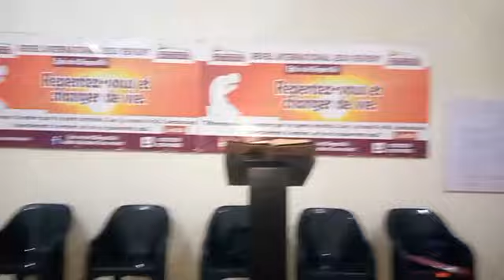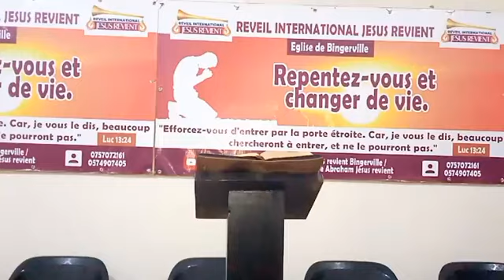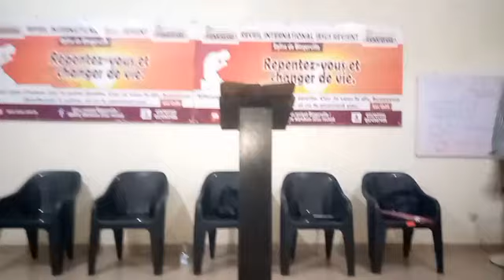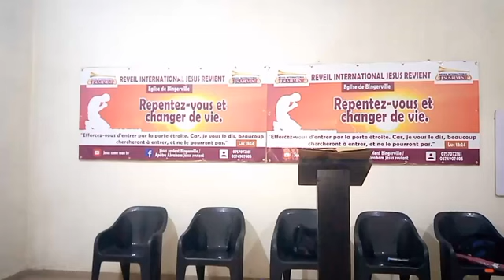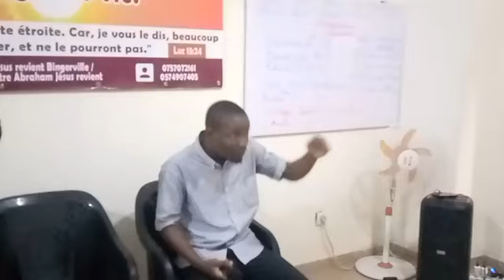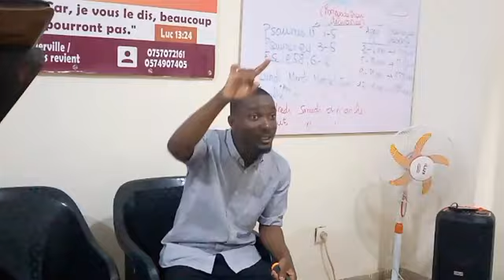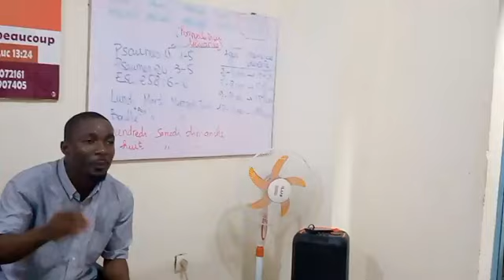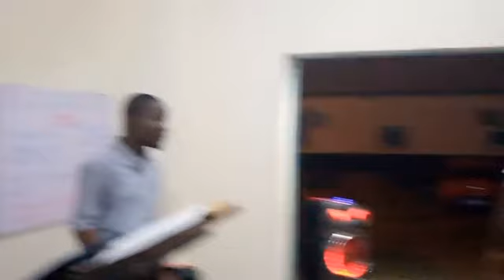🔴BINGERVILLE❗️JOUR 2/7 𝐉𝐄Û𝐍𝐄 ET PRIÈRE DE REPENTANCE MONDIAL - REVEIL INTERNATIONAL JESUS REVIENT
JOUR DE JEUNE N°2
THÈME : LA REPENTANCE
🙏 𝐒𝐄𝐏𝐓 (7) 𝐉𝐎𝐔𝐑𝐒 𝐃𝐄 𝐉𝐄Û𝐍𝐄 𝐌𝐎𝐍𝐃𝐈𝐀𝐋 𝐁𝐀𝐒É𝐒 𝐒𝐔𝐑 𝐋𝐀 𝐑𝐄𝐏𝐄𝐍𝐓𝐄𝐍𝐂𝐄 𝐄𝐓 𝐋𝐀 𝐃É𝐋𝐈𝐕𝐑𝐀𝐍𝐂𝐄 𝐃𝐄𝐒 Â𝐌𝐄𝐒 𝐃𝐔 𝐒𝐄𝐈𝐆𝐍𝐄𝐔𝐑 À 𝐂𝐎𝐌𝐏𝐓𝐄𝐑 𝐃𝐔 𝐋𝐔𝐍𝐃𝐈 1 𝐉𝐔𝐈𝐋𝐋𝐄𝐓 𝐀𝐔 𝐃𝐈𝐌𝐀𝐍𝐂𝐇𝐄 7 𝐉𝐔𝐈𝐋𝐋𝐄𝐓 *2024*
=} *4 JOURS À BOUILLIE. *
=} *3 JOURS À FRUITS* }.
𝐂𝐄𝐓𝐓𝐄 𝐀𝐂𝐓𝐈𝐎𝐍 𝐂𝐎𝐍𝐂𝐄𝐑𝐍𝐄 𝐓𝐎𝐔𝐓𝐄𝐒 𝐋𝐄𝐒 É𝐆𝐋𝐈𝐒𝐄𝐒 𝐃𝐔  𝐑É𝐕𝐄𝐈𝐋 𝐈𝐍𝐓𝐄𝐑𝐍𝐀𝐓𝐈𝐎𝐍𝐀𝐋𝐄 𝐉𝐄𝐒𝐔𝐒 𝐑𝐄𝐕𝐈𝐄𝐍𝐓 𝐄𝐍 𝐐𝐔𝐄𝐋𝐐𝐔𝐄𝐒 𝐋𝐈𝐄𝐔𝐗 𝐎𝐔 𝐄𝐋𝐋𝐄𝐒 𝐒𝐄 𝐓𝐑𝐎𝐔𝐕𝐄𝐍𝐓.
👇  ✍️ *VERSETS À MÉDITER* 👇
📜 *Psaume 15*
 O Éternel! qui séjournera dans ta tente? Qui demeurera sur ta montagne sainte? -
2 Celui qui marche dans l'intégrité, qui pratique la justice Et qui dit la vérité selon son coeur.
3 Il ne calomnie point avec sa langue, Il ne fait point de mal à son semblable, Et il ne jette point l'opprobre sur son prochain.
4 Il regarde avec dédain celui qui est méprisable, Mais il honore ceux qui craignent l'Éternel; Il ne se rétracte point, s'il fait un serment à son préjudice.
5 Il n'exige point d'intérêt de son argent, Et il n'accepte point de don contre l'innocent. Celui qui se conduit ainsi ne chancelle jamais.
📜 *PSAUME 24*
3 Qui pourra monter à la montagne de l'Éternel? Qui s'élèvera jusqu'à son lieu saint? -
4 Celui qui a les mains innocentes et le coeur pur; Celui qui ne livre pas son âme au mensonge, Et qui ne jure pas pour tromper.
5 Il obtiendra la bénédiction de l'Éternel, La miséricorde du Dieu de son salut...
6 Voici le jeûne auquel je prends plaisir: Détache les chaînes de la méchanceté, Dénoue les liens de la servitude, Renvoie libres les opprimés, Et que l'on rompe toute espèce de joug;
7 Partage ton pain avec celui qui a faim, Et fais entrer dans ta maison les malheureux sans asile; Si tu vois un homme nu, couvre-le, Et ne te détourne pas de ton semblable.
8 Alors ta lumière poindra comme l'aurore, Et ta guérison germera promptement; Ta justice marchera devant toi, Et la gloire de l'Eternel t'accompagnera.
9 Alors tu appelleras, et l'Eternel répondra; Tu crieras, et il dira: Me voici! Si tu éloignes du milieu de toi le joug, Les gestes menaçants et les discours injurieux,
10 Si tu donnes ta propre subsistance à celui qui a faim, Si tu rassasies l'âme indigente, Ta lumière se lèvera sur l'obscurité, Et tes ténèbres seront comme le midi.
11 L'Eternel sera toujours ton guide, Il rassasiera ton âme dans les lieux arides, Et il redonnera de la vigueur à tes membres; Tu seras comme un jardin arrosé, Comme une source dont les eaux ne tarissent pas.
12 Les tiens rebâtiront sur d'anciennes ruines, Tu relèveras des fondements antiques; On t'appellera réparateur des brèches, Celui qui restaure les chemins, qui rend le pays habitable.
13.  Si tu retiens ton pied pendant le sabbat, Pour ne pas faire ta volonté en mon saint jour, Si tu fais du sabbat tes délices, Pour sanctifier l'Eternel en le glorifiant, Et si tu l'honores en ne suivant point tes voies, En ne te livrant pas à tes penchants et à de vains discours,
14 . Alors tu mettras ton plaisir en l'Eternel, Et je te ferai monter sur les hauteurs du pays, Je te ferai jouir de l'héritage de Jacob, ton père; Car la bouche de l'Eternel a parlé.
 *NB*  *RESTEZ CONNECTÉ  SUR LA PAGE FACEBOOK OU YOUTUBE POUR LA PRIÈRE CHAQUE SOIR* ..
 *Facebook : Apôtre Abraham Jesus Revient*
*Youtube : RÉVEIL INTERNATIONAL JESUS REVIENT*.